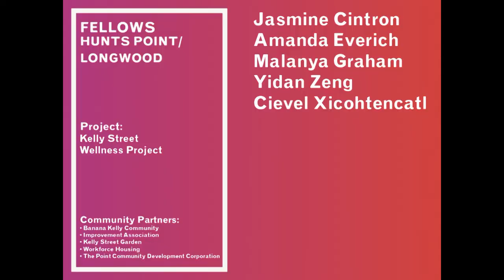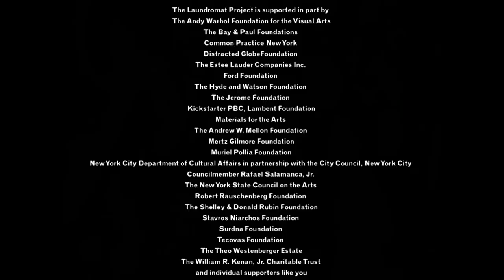The Laundromat Project